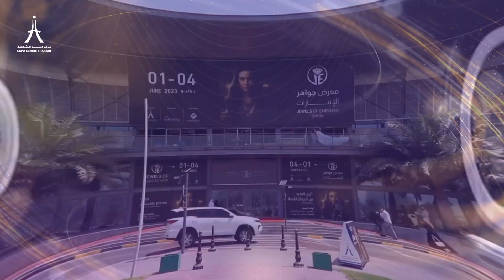Expo Centre Sharjah: Unveiling Remarkable Achievements of 2023